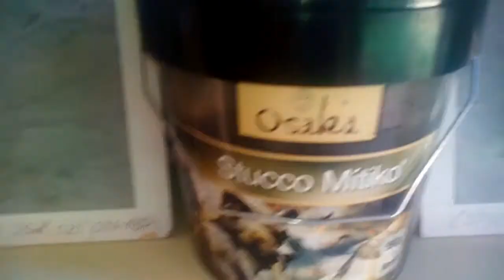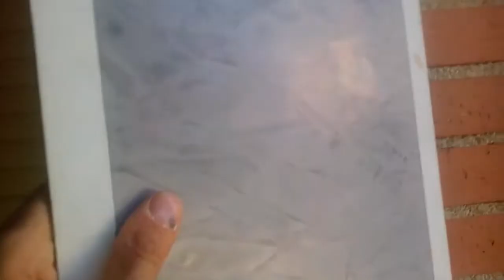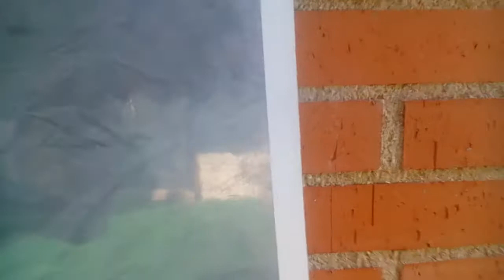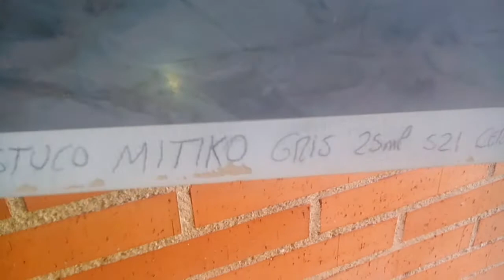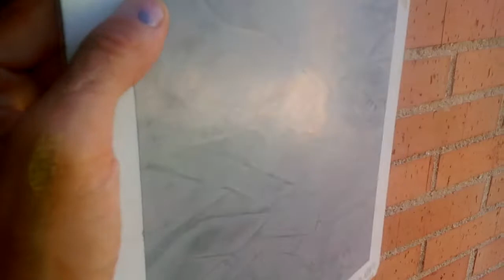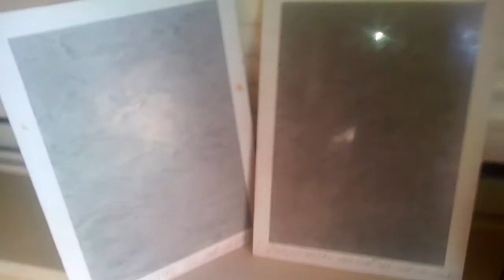Estuco Mitiko con Cera Kepi y Cera Gel de Osaka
Ver video y comparen las dos muestras que le he realizado a un cliente para un paño en el Salon.
Estuco Mitiko aplicado con cera kepi de Osaka.
Estuco Mitiko aplicado con cera Gel de Osaka. Web:
Realizamos cursos online y presenciales en Madrid
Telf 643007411